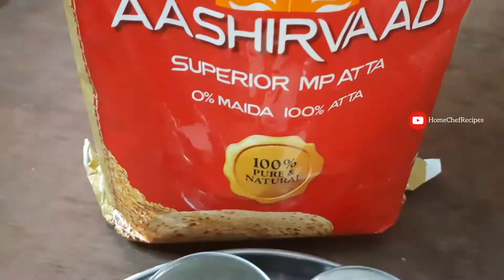చక్కెర పాకం, మైదా, కోవా & నూనె లేకుండా మాల్పువా😋Wheat Flour Malpua Recipe in Telugu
చక్కెర పాకం, మైదా, కోవా & నూనె లేకుండా మాల్పువా - మైదా, కోవా & నూనె లేకుండా మాల్పువా😋Easy & Tasty Wheat Flour Malpua Recipe in Telugu - Sweet Recipe In Telugu - How to make Malpua at Home - Home Chef Recipes Telugu @homechefrecipestelugu